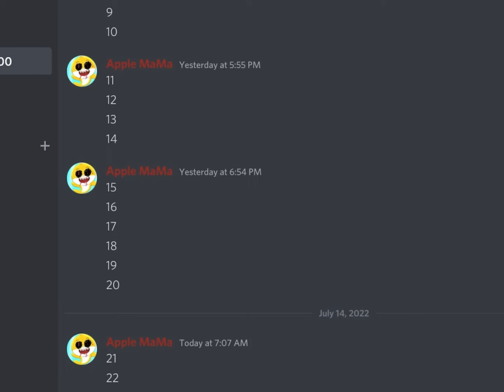New Discord Apple Babbys